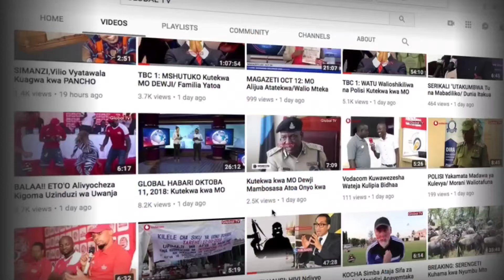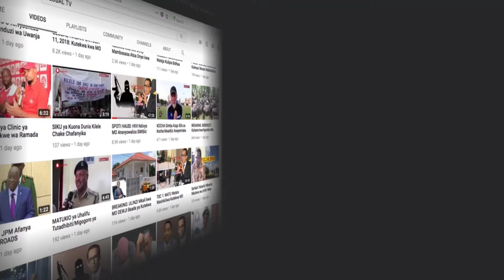MPANGO MKUBWA wa WIZARA ya ELIMU UBORESHAJI ELIMU ya WATU WAZIMA